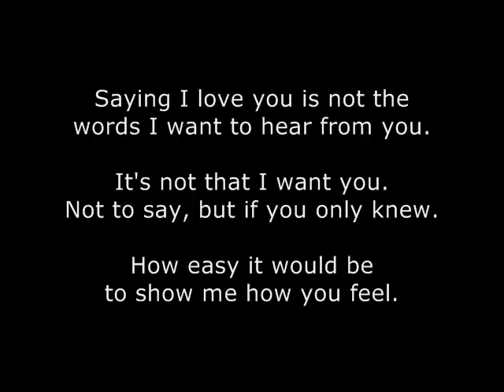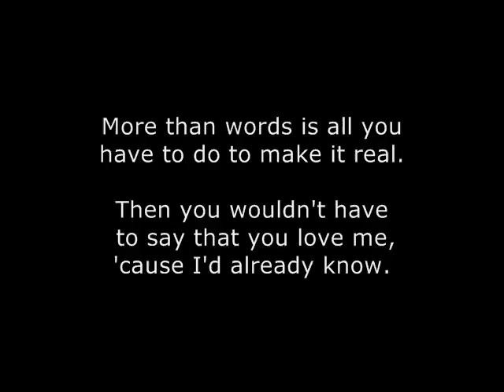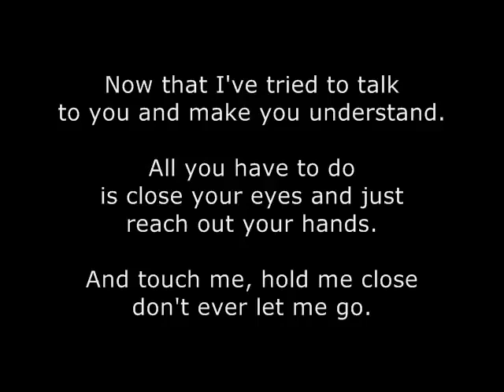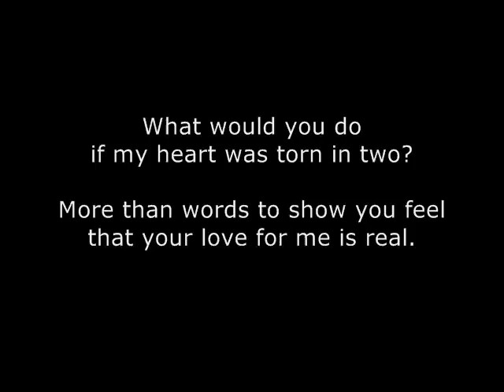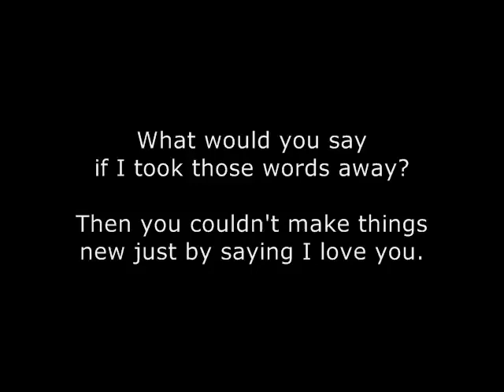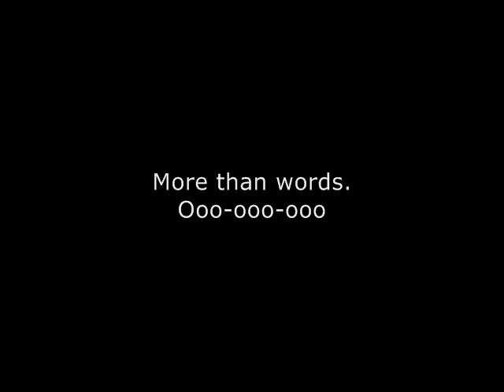Extreme - More Than Words (Lyrics)